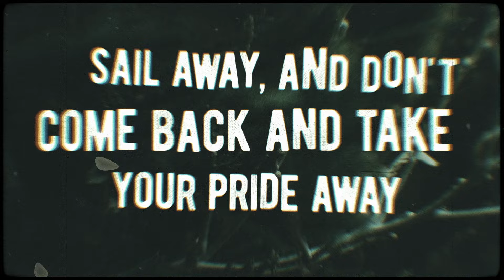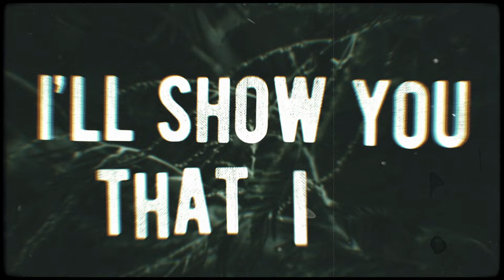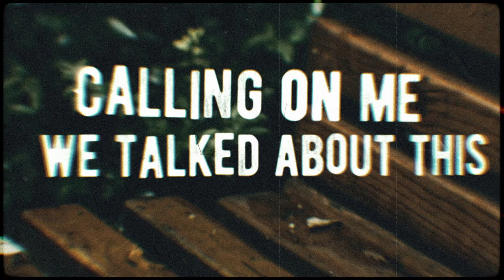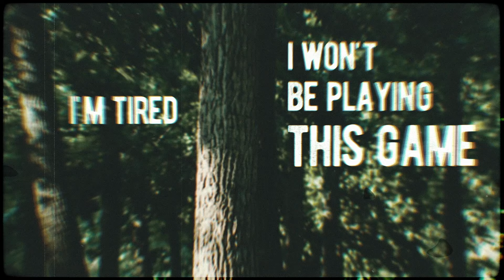Early Warnings - "I'm Trying" (Lyric Video)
"I´m Trying" by Early Warnings from the new EP "Who´s Next to You" available soon.

Lyrics:

Lights go off again,
walking down the streets,
I ask myself and think,
if you hate me?
don't you call me again!
I took years to read and days to cry,
then why I don’t feel right?
if you fly away, (fly away)
I’ll take you out of my head!

I’ve been paying the price, for mistakes that you made
if you hate what I’ve said, what does make you stay?

sail away, and don't come back
and take your pride away

I'm trying,
I’ll leave you aside
to find out my way
I'm trying
I’ll show you that I can
Calling on me, we talked about this
why keep on doing the same old mistake?
I'm tired
I won't be playing this game

i'll write down what i'm recalling now,
so I can sleep a while,
please let me live.
if you left me,
why’d you call me again?
I won't rhyme the line,
you need to go
and don't you say a word.

you'll be paying the price
for the damage you made to me
all the bets are wearing my name

Produced by Diego Ramírez
Mixed by Francisco Arenas
Mastering by Francisco Holzman

Early Warnings is David, Diego, Federico, Fredy and Javier.